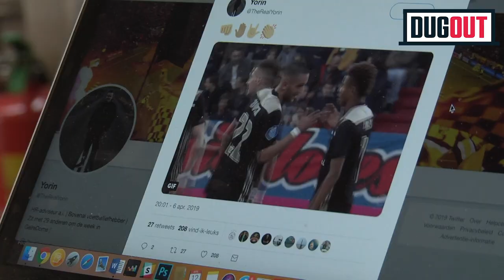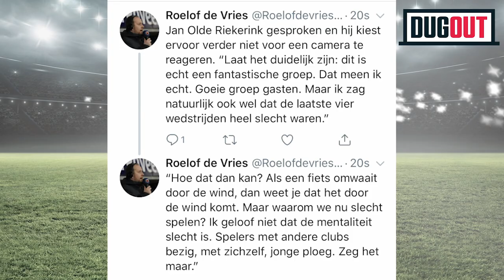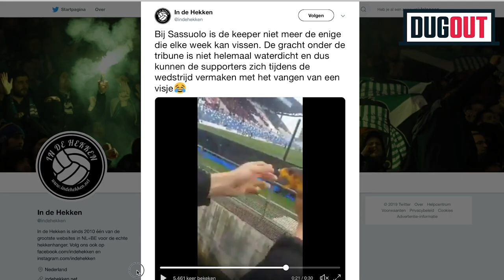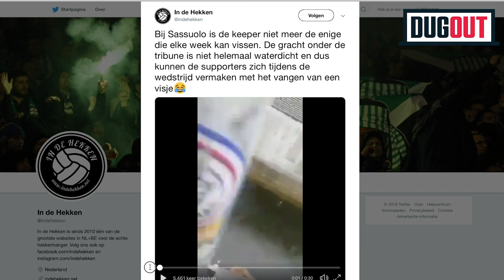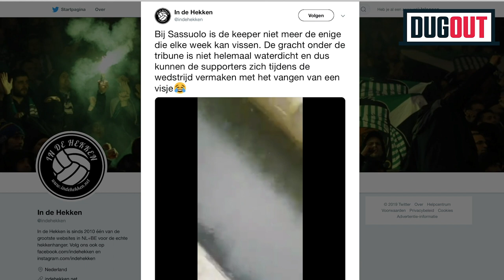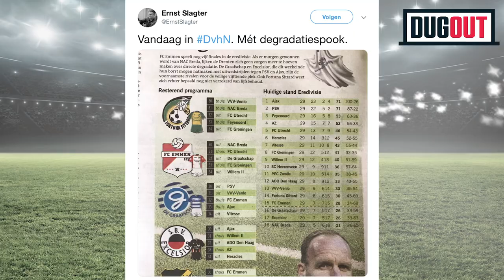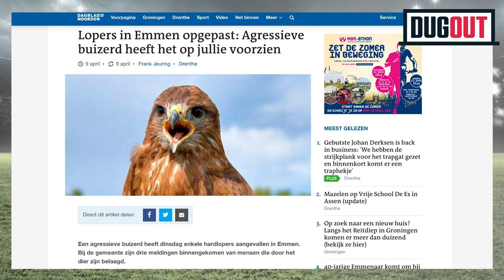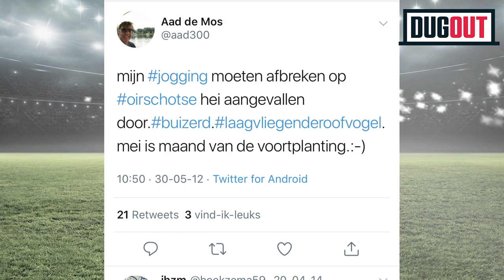Dug Out; SC Heerenveen-trainer ontslagen vanwege BLØF-tekst en FC Emmen Europa in?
Thijs en André (Zwoebe) bespreken in Dug Out  van Sport Noord iedere zondag de hoofd- maar vooral ook bijzaken uit de sport. In het proeflokaal van Baxbier vertellen ze onder het genot van een biertje wat hen opviel op internet, op tv en in de kranten. Ze sparen niemand, ook zichzelf niet...

Deze week bespreken ze wat het ontslag van sc Heerenveen-trainer Jan Olde Riekerink met BLØF te maken heeft. Daarnaast bieden ze oplossingen Heerenveen en FC Groningen net zo saai spelen als de afgelopen weken, zien ze Emmen nog Europa ingaan en gaat het over agressieve buizerds en Aad de Mos. Thijs sluit ook nog een beetje domme weddenschap af met André...